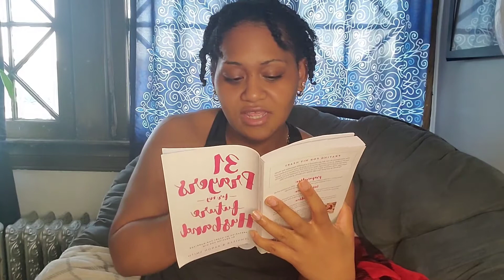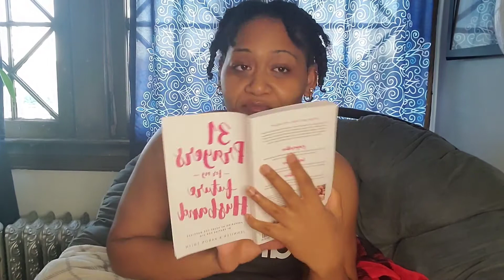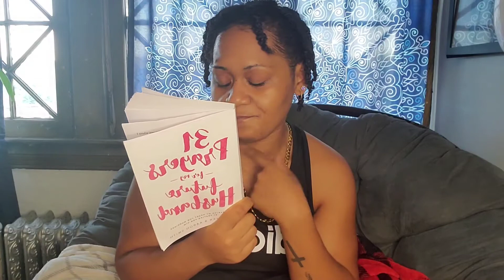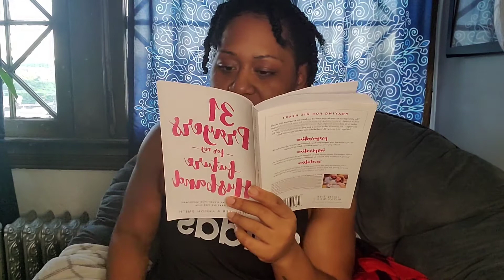PRAY FOR HIS WHATTTT???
Hope this resinates with you!!

My handles are here below if you need to talk!!

Be well, be blessed! 😘✌

-Southern Belle from the City. 🌻

My weightloss story! 👇🏽